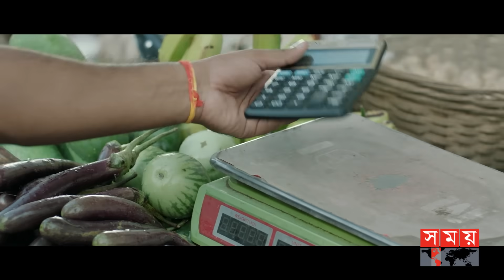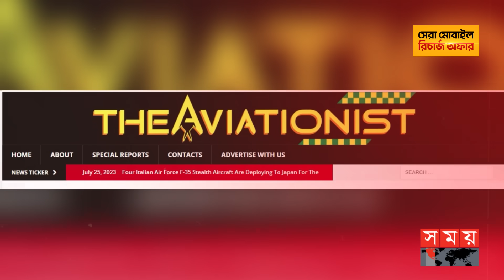রাশিয়ায় ইউক্রেনের যত ড্রোন হামলা | The Drones of The Ukraine-Russia War | Somoy International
Somoy TV: t.ly/Se1z
Somoy TV Bulletin: t.ly/iqIq
Somoy Entertainment: t.ly/3dWC
Somoy Sports: t.ly/iASp
SOMOY TV ISLAMIC: t.ly/zU6a

Somoynews.tv: t.ly/Y7ab
খেলার সময়: t.ly/xJ5H
সময়ের গল্প: t.ly/EW3M
এ সময়ের বাণিজ্য : t.ly/m3ir

Groups:
Somoy TV (Official)✅: t.ly/ajiO
Somoy Entertainment✅: t.ly/8CLh
Somoy Business✅: t.ly/4xaJ